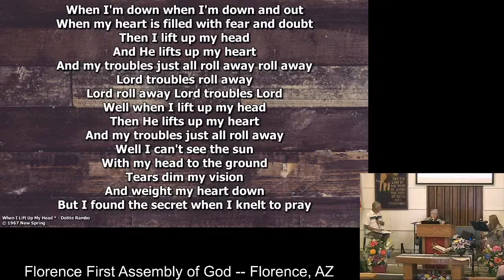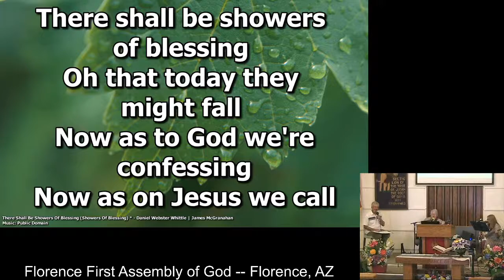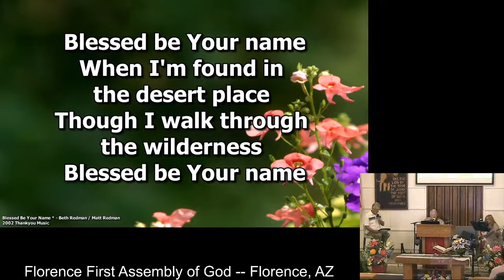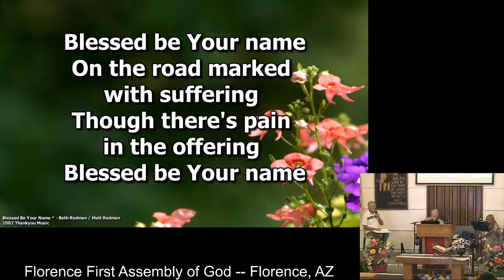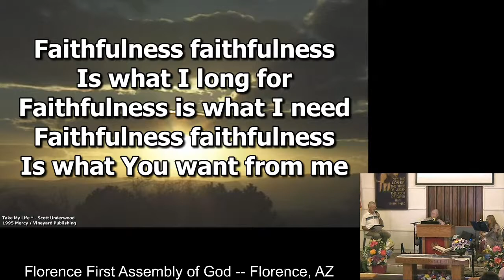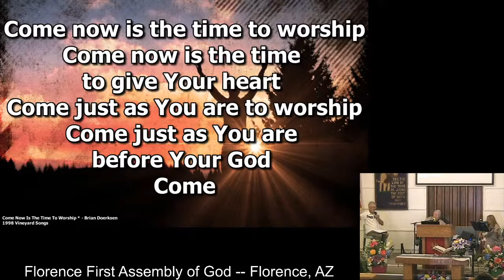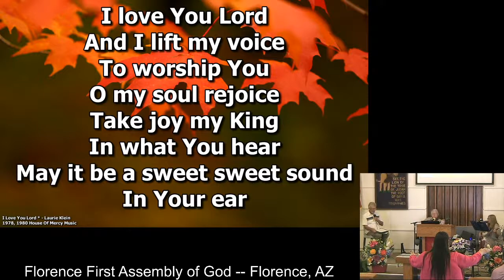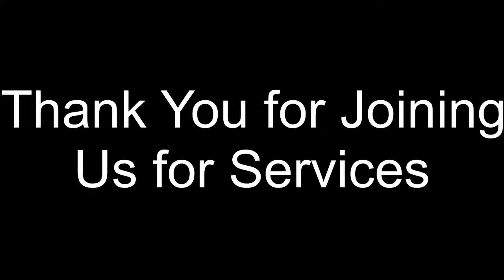Florence First Assembly of God Live Stream